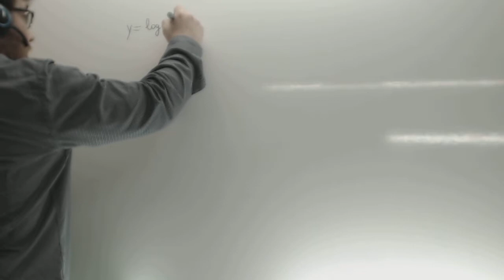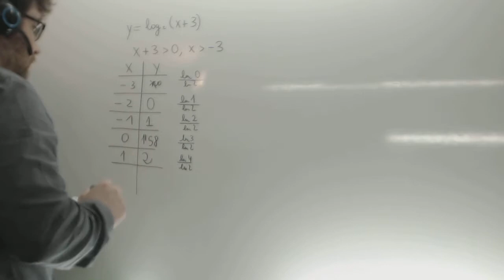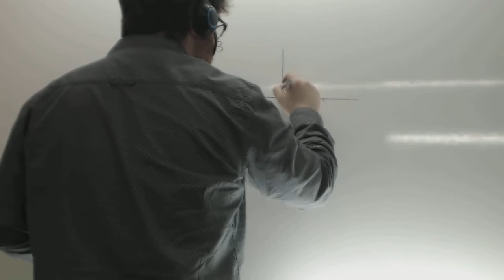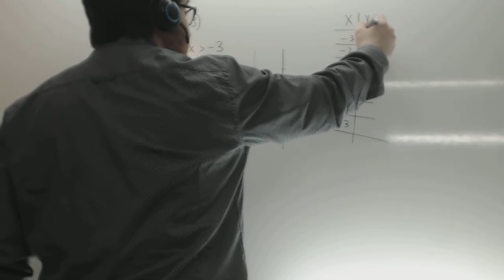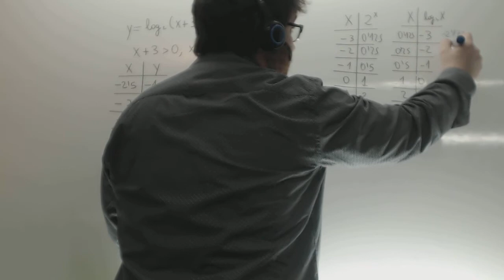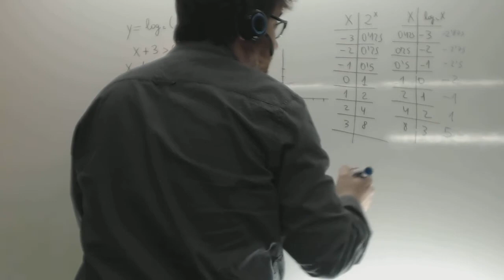Grafica de funcion logaritmica Matematicas 1º Bachillerato Academia Usero Estepona